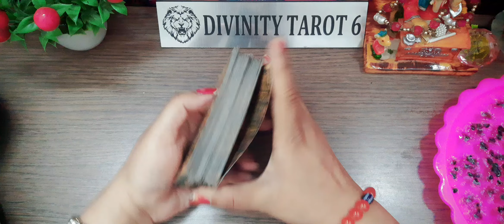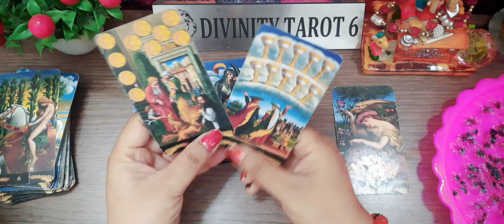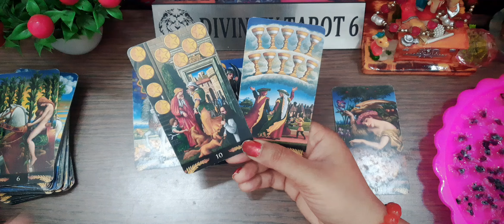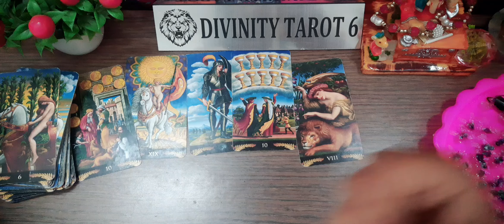🕯🌷SOLAR ECLIPSE &NEW MOON PREDICTIONS solareclipse newmoon Hinditarotreading🕯🌸😋